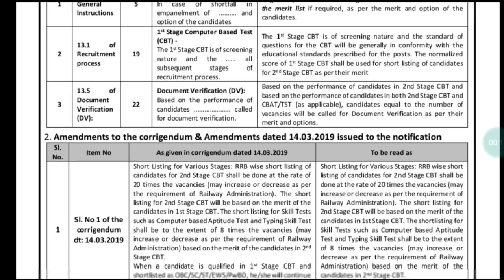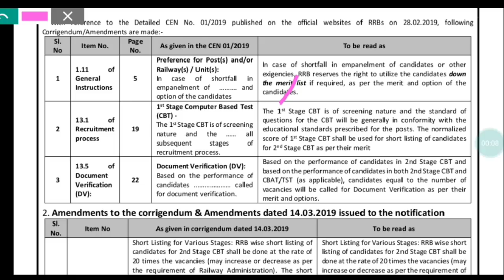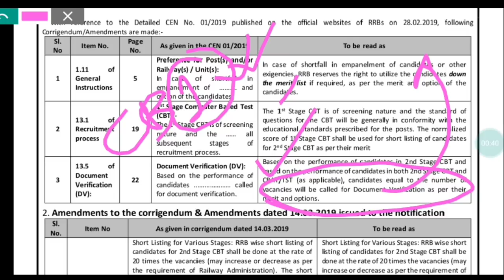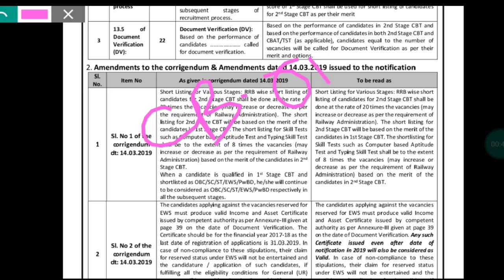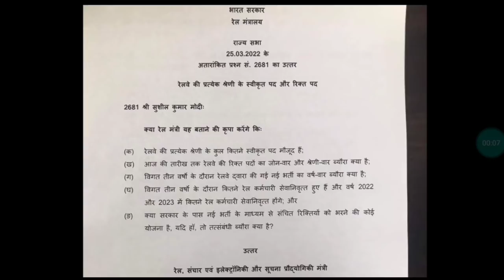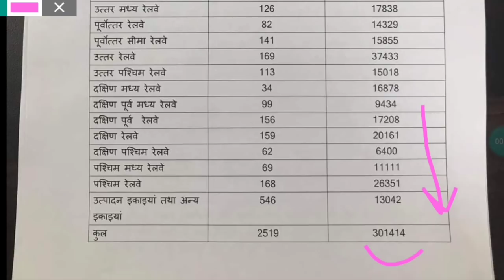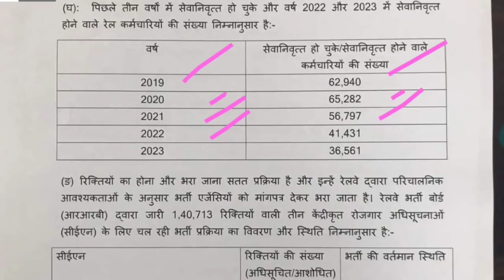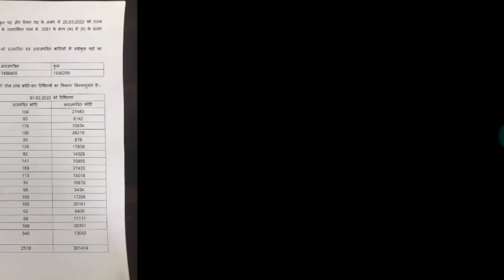Railway Group-D & NTPC Exam 2022 | 2 Big update for all Railway Aspirant | Document Verification etc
Flash Discount hours is ON ⚡
Use Code- " EG10 "

√Group-D Staff
√Station Master
√Goods Guard
√Technician
√Loco Pilot
√Pointsman
√Trackman
√Workshop Assistant
√Station Superintendent
√Commercial Apprentice
√Revenue Inspector
√Lekhpal
√Teachers
√Gateman
√Keyman & Gangman
√All Post Related to Railway,SSC,Defence etc